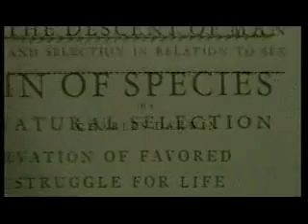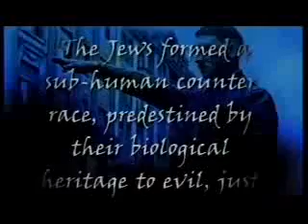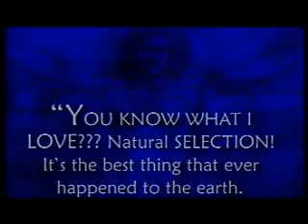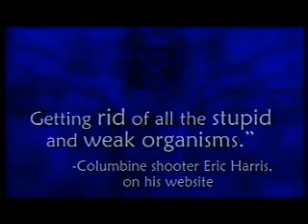Darwin's Deadly Legacy 3 of 7